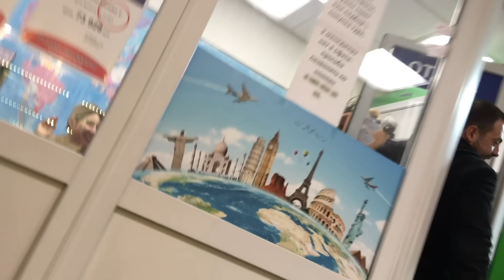Решала | Сезон 10 | Выпуск 205